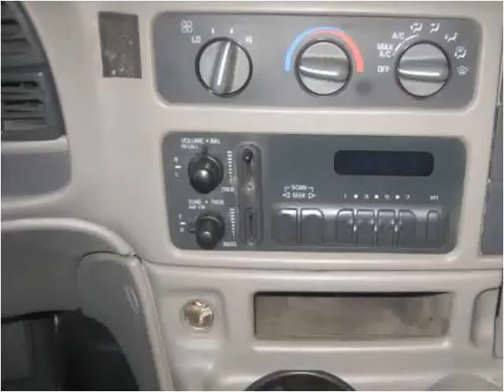2003 Chevrolet Astro Cargo available from Curmsons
This 2003 Chevrolet Astro Cargo is available from Curmsons.